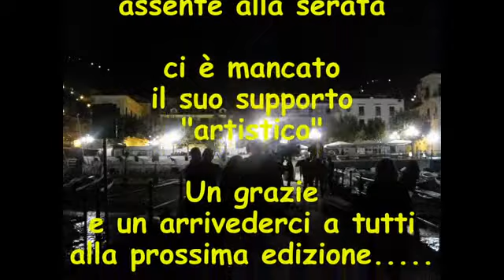zi teresa 2010